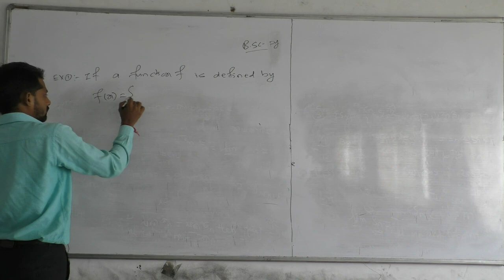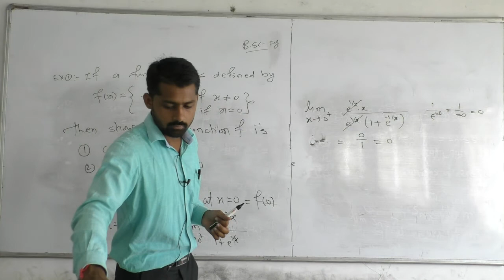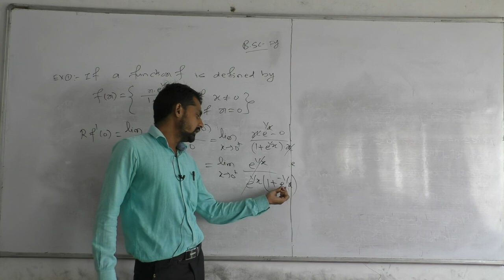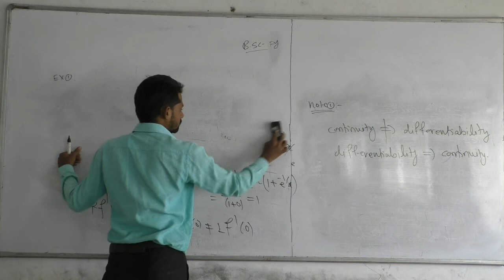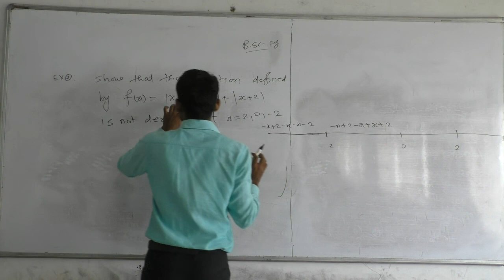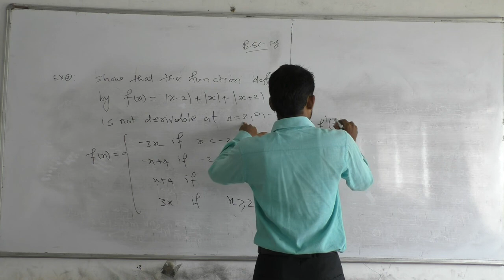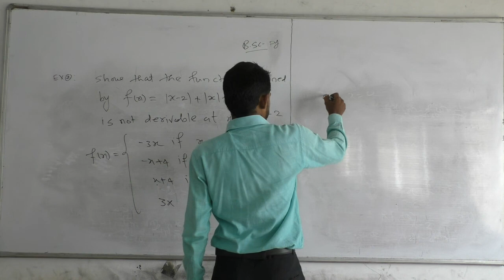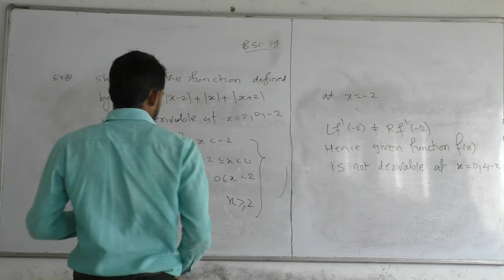Differential Calculus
Prof.Anant Suryawanshi
 Bsc FY
 Lec 6